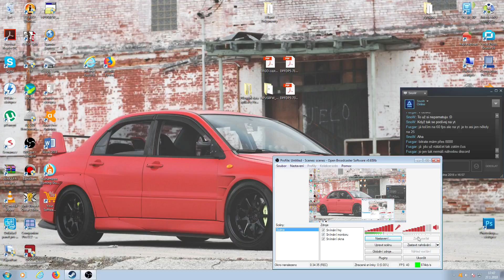Factorio #9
výskum baterii